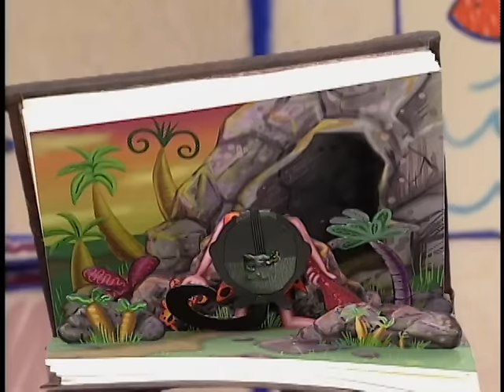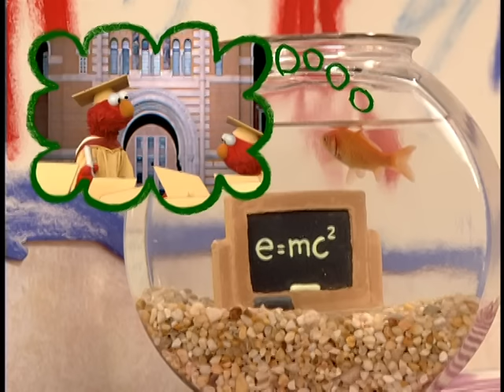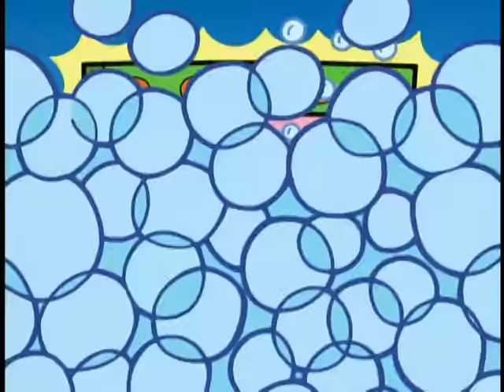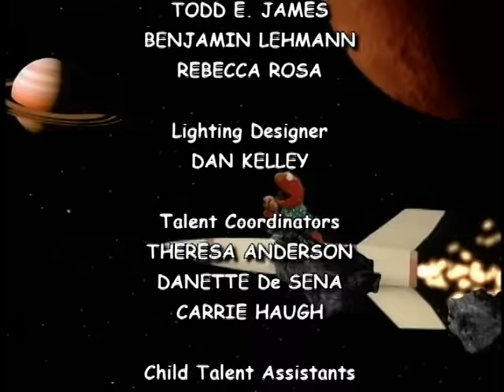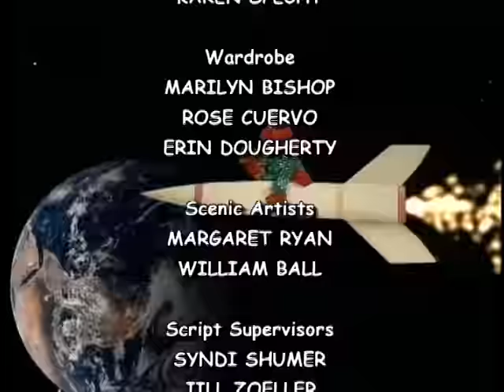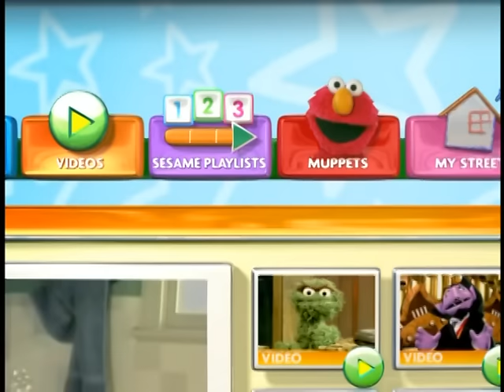Elmo's World: All Day With Elmo (2013 DVD)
Episodes:

Getting Dressed (March 15th 2002) (First Appearance: Episode 4010)
Families (March 23rd 2001) (First Appearance: Episode 3975)
School (September 5th 2005) (First Appearance: Episode 4093)
Exercise (January 5th 2000) (First Appearance: Episode 3853)
Helping (October 16th 2007) (First Appearance: Episode 4160)
Bath Time (April 6th 2004) (First Appearance: Episode 4058)
Teeth (January 4th 2001) (First Appearance: Episode 3919)
Sleep (February 6th 2002) (First Appearance: Episode 3982)